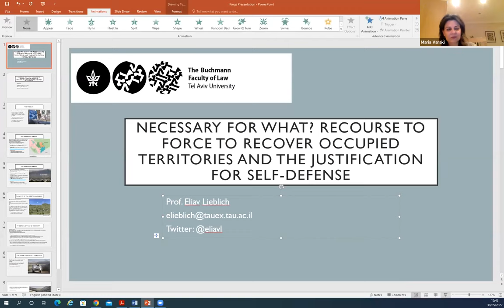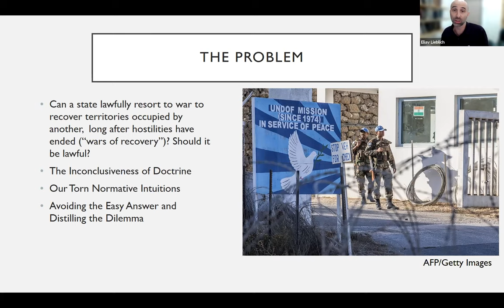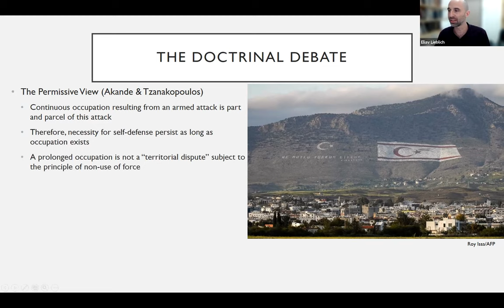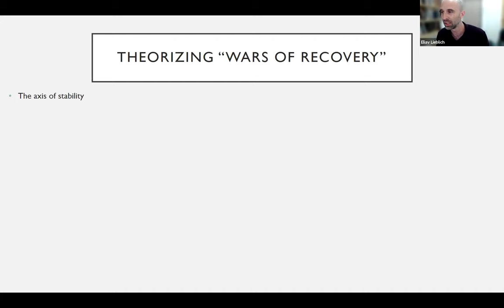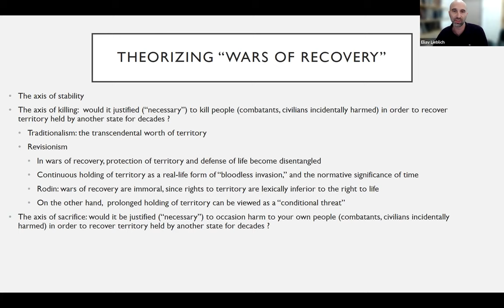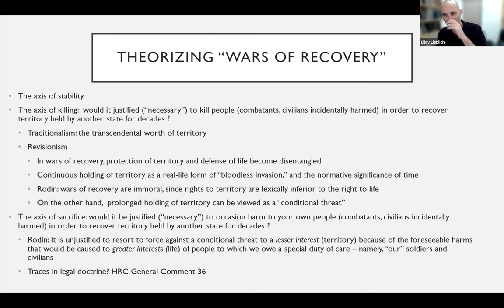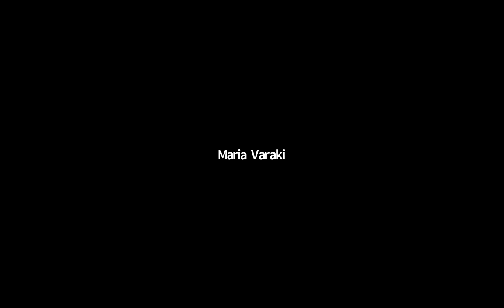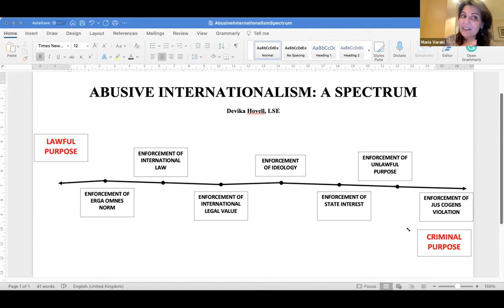Roundtable on International Law and War: Ways of Seeing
After the adoption of the UN Charter, war is considered an antithesis to international legality. Still many areas of international law are affected by the reality of war or armed conflict. The prohibition on use of force, the application of international humanitarian law or the respect and protection of human rights law, both in peace and war times, are characteristic examples of this reality.

Within this context the roundtable will shed light on (re)emerging themes from a theoretical, historical and normative perspective, facilitating different ways of scholarly seeing.